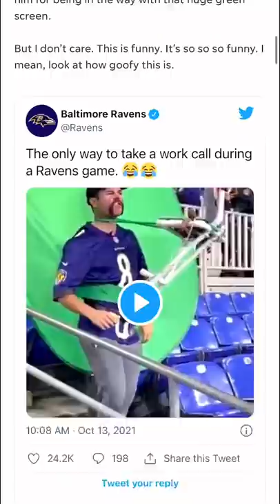How i made a mega viral hit video for the NFL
This video I made for the NFL / Ravens received over 60 million views in a week! I'm speechless.
In this short I breakdown some behind the scenes stuff and give some context behind how it all came about! Enjoy.